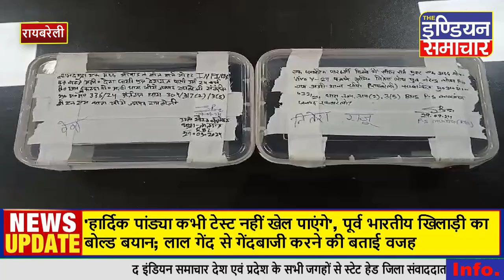संजीव कुमार सिन्हा अपर पुलिस अधीक्षक रायबरेली